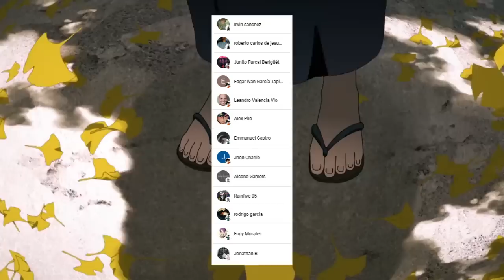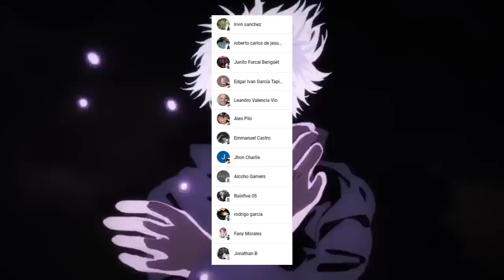MEGUMI se HUNDE en la OSCURIDAD !!!😱😭 SUKUNA y MAHORAGA Destrozan a YOROZU !!! Jujutsu Kaisen 219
HOLA AMIGOS LES TRAEMOS UN NUEVO VÍDEO ESTA VEZ LA  REVIEW DEL MANGA 219 DE JUJUTSU KAISEN, DONDE VIMOS INCREÍBLES MOMENTOS SOBRE TODO EL TRAGICO FINAL DE MEGUMI, DEJENME SU OPINIÓN EN LOS COMENTARIOS.